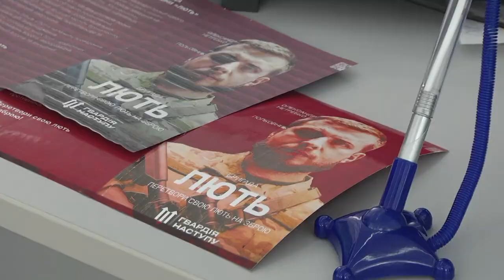Керівники області разом з військовими вчергове мають зустріч з журналістами